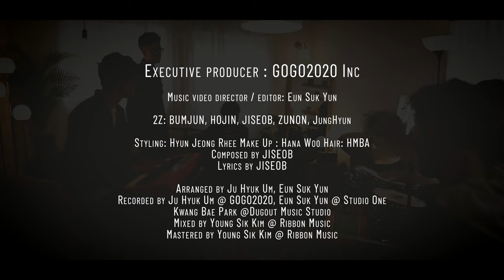TUZI - Greeting | Official Video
Main Vocal              :  호진(HOJIN)
Guitar & SubVocal  :  지섭(JISEOB)
Bass                         :  정현(JungHyun)
Drums                      :  범준(BUMJUN)
Multiplay                 :  주논(ZUNON)

Executive Producer : GOGO2020 Inc
Music Video Director / Editor : Eun Suk Yun
Styling : Hyun Jeong Rhee
Make Up : Hana Woo
Hair : HMBA
Composed by JISEOB
Lyrics by JISEOB
Arranged by Ju Hyuk Um, Eun Suk Yun
Recorded by Ju Hyuk Um @ GOGO2020, Eun Suk Yun @ Studio One
Kwang Bae Park @Dugout Music Studio
Mixe & Master Young Sik Kim @ Ribbon Music

Thank you "FromA" for translating the lyrics.
(Fanbase)
- Brasil
Luisa, Bea, Thaís, Let and Lua!
- Philippines
Elle, Katrin, Vanessa, Kate, Milyn and Kim
- Puerto Rico
Nicole
- Paraguay
Beth and Monse
- Italy
Debora
- Colombia
Dachi, Lu and Selena
- Poland
Oliwia, Marta, Karolina, Alex and Ola
- Indonesia
Chamelia, Huby
- France
Lou
- German
Emma
- U.K
Sophie and Kayleigh
- Turkey
Sema
- JAPAN
Yuju